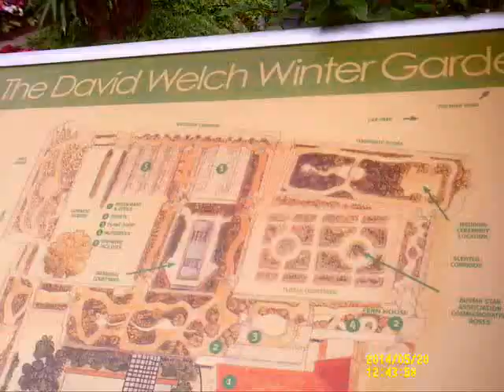walk trough winter gardens